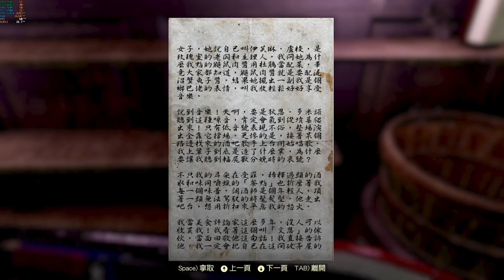【殷斯特】04/18 PC 異塵餘生76 大西洋城 - 機會上門